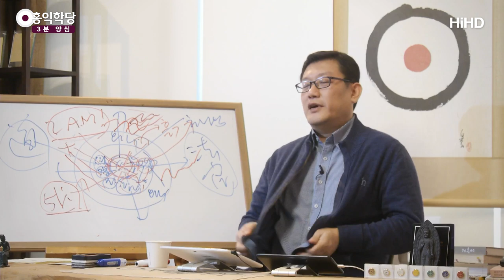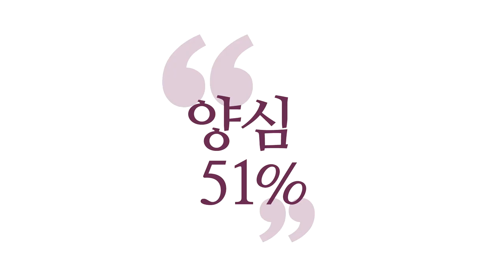[3분 양심] 부득이해서 움직이는 보살 _홍익학당.윤홍식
(200216 일요 대담) 1지 보살이 되면 인격이 막 획기적으로 바뀌지는 않지만
뭐가 달라지냐?
인격이 바뀔 수 있는 토대가 마련돼요...
뭐냐? 안에서 ‘욕망’, ‘탐진치(貪瞋癡)’ 솟구치듯이 자동으로
6바라밀이 솟구치는 경지가 1지 보살이에요.

그러니까 자꾸 솟구치니까 어쩔 수 없어서 해요.
부득이하게 하는 거예요.
보살들도 막 좋아서 하는 것 같지요?
그것은 광고 문구고.
제가 해본 결과는요,
보살들은 부득이해서 하는 사람입니다.
아니까 안 할 수가 없어요

자, 여러분 가정에 자식들 다 자고 있는데,
아침에 나 말고는 돈 벌러 나갈 사람이 없으면
어떻게 해야 돼요? 나가야죠.
어떤 마음으로 나가요? 부득이해서 나가요.
부득이가 보살이에요, 부득이.
솔직한 말로, 부득이.

제 보살도는 다 부득이해서 하는 겁니다.
저도 안 하고 놀고 싶죠.
놀고 싶지만 참나와 하나가 돼서
자명 찜찜의 실익 판단 기준이 선명해지면
내 마음에 무슨 현상이 일어나냐?
'찜찜한데? 안 하고 있자니 찜찜한데?
저거 하면 자명하겠는데?'
이게 딱 떠올라요...
이때 이걸 뭉개고 싶은데 어때요?
'그거하면 내 시간, 내 정력을 손해 봐야 하는데?
 내 돈을 손해 봐야 되는데?
 그런데 안 하면 찜찜한데?'
이게 안에서 딱 울립니다.

일반인은 여기서 참을 수 있지요.
그런데 보살은 못 참아요.
왜냐하면 훈련해온 게 그래요.
내공이 닦여서 "아~" 하고 갑니다.
그런데 그럼 또 괴로운 마음으로 하느냐?
아니에요.
그냥 참나한테 "예~" 하고 참나한테 또 맡기고 가요.
그런데 저는 그 판단의 모든 게
"보살은 늘 막 즐거워서 하는 거 아닌가요?
경전에 그렇게 쓰여 있던데. 보살은 피로를 모른다."
왜 몰라요. 온몸으로 피로를 맞지요.

그런데 부득이하니까,
해야 내 마음이 편하다 해서, 그래서 한다는 거예요
자기 마음 편하려고, 즐거우려고 한다는 거지.
‘보살은 궂은일 있어도 실실거리면서 가서 하나보다~’
아닙니다. 그럴 수가 없어요.

그런데 그럼 인격이 개조된 거 아닌가요?
부득이해서 하게 되는 경지만 해도 인격이 개조된 거예요
안 하던 사람이 한다니까요.
벌떡 일어나서 간다니까요, 그거 하러.
이게 나와 남 모두에게 이로우면 해야지.
안 할 도리, 뺄 도리가 없는 거예요
내 양심이 알고 있어요.
이건 하늘이 아는 것이거든요.
어떻게 속일 수가 없잖아요.
보살도 인간이라, 중생이라 버텨요.

'이번 것은 진짜 아닌 것 같습니다.
 아버지, 하느님, 법신불, 이건 아닌 것 같습니다.'
그런데 자기는 알아요.
보살은 그렇게 어길지라도 자긴 알아요.
이걸로 마이너스 과보를 지었다는 걸 생생히 알아요.
아니까 안 하고 버티다가도 언젠가 또 자기가 참회하고
또 바로잡을 수라도 있는 거예요.

'그때 버틴 거 참회합니다.' 하면서.
마음이 더 찜찜해질 때 이제 결국에는 움직입니다.
이 모든 게 부득이해서 일어나는 겁니다.
부득이.